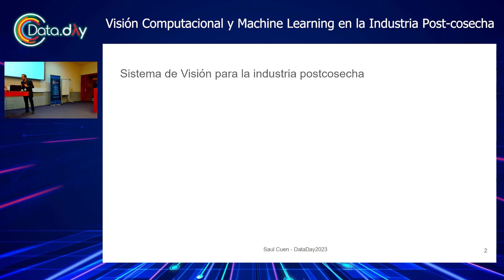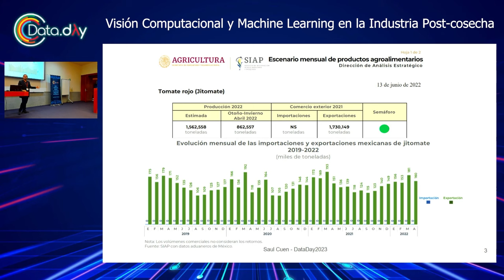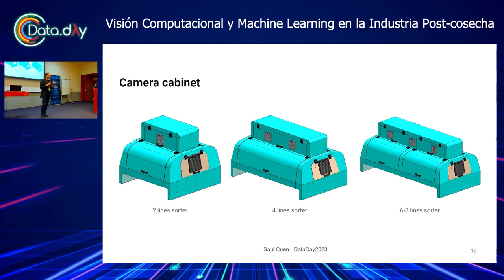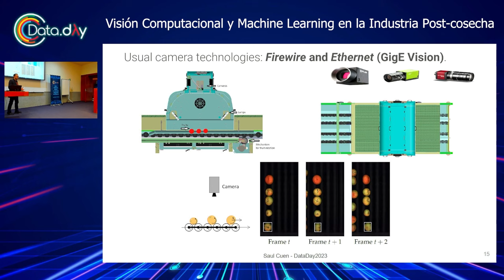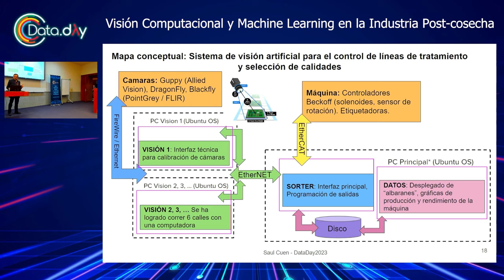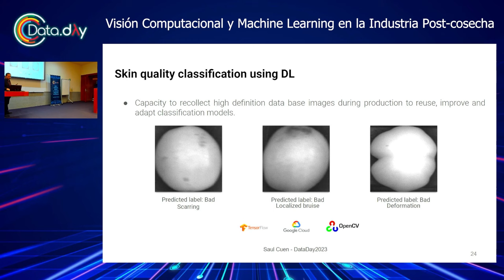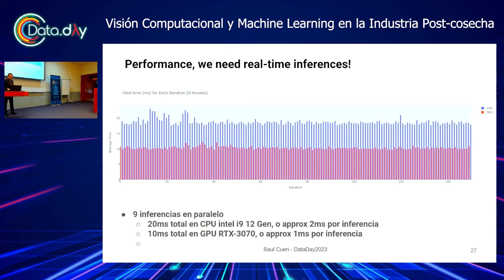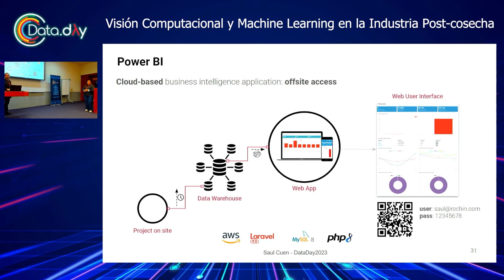Visión Computacional y Machine Learning en la Industria Post-cosecha | Data Day MTY 2023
En esta interesante presentación, nos embarcamos en un viaje cautivador a través de la aplicación innovadora de herramientas de visión por computadora (Computer Vision) y aprendizaje automático (Machine Learning) para revolucionar la automatización de la clasificación de alimentos frescos dentro de las bulliciosas líneas de producción de las empacadoras.

Esta discusión brinda una visión profunda del proceso de desarrollo, ofreciendo un adelanto detrás de escena. También se comparte una historia de éxito convincente entre las numerosas implementaciones realizadas hasta el momento.

A través de estas narrativas, el objetivo es mostrar no sólo los notables avances tecnológicos sino también el impacto tangible en la eficiencia y la calidad dentro de la industria de alimentos frescos.

Esta sesión fue presentada por Saul Cuen en Data Day Monterrey 2023.